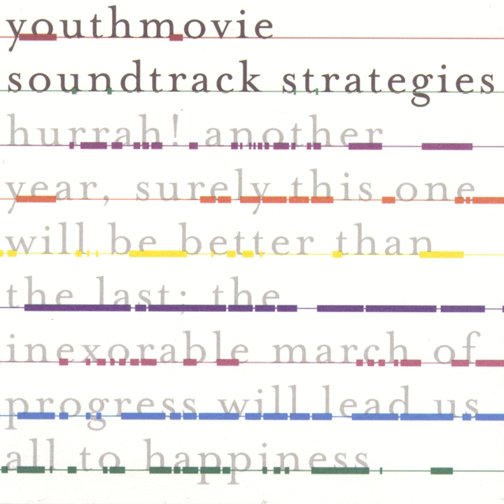Spooks The Horse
Spooks The Horse · Youthmovie Soundtrack Strategies

Hurrah! Another Year...